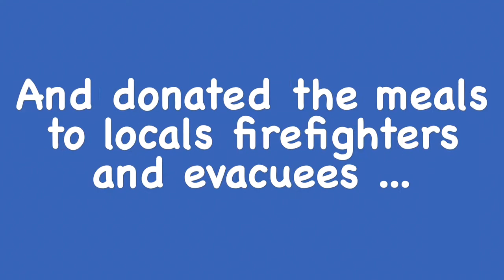Meal Shared With Firefighters, Evacuees | NorthBay Healthcare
NorthBay Healthcare canceled its employee banquet Oct. 11, 2017 and instead donated the more than 400 meals to local firefighters and evacuees from the Sonoma-Napa-Solano wild fires ... A little ray of sunshine through the smoky haze.